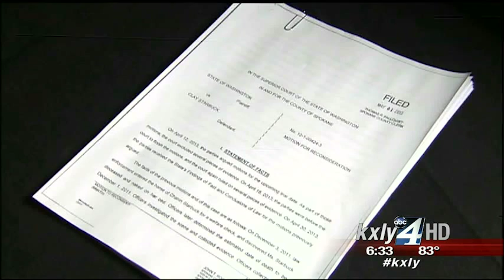Controversy growing in Starbuck murder case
While the court is still in jury selection the controversy surrounding Clay Starbuck's murder trial is well underway. KXLY4's Jeff Humphrey reports.